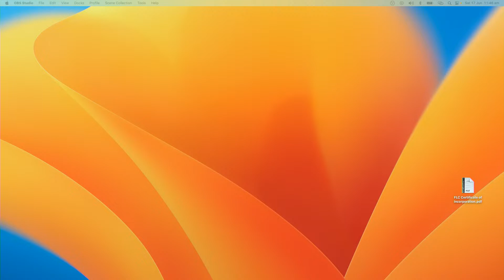2023 Australian Open - Day 8, Session 2 - Women’s Singles (Round of 64)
RINKSIDE LIVE

Australian Open - Day 8, Session 2 - Women’s Singles (R64)

Kelly McKerihen (Clayton, VIC) v Susan Goode (CBWBC, NSW)

Live from Broadbeach, QLD